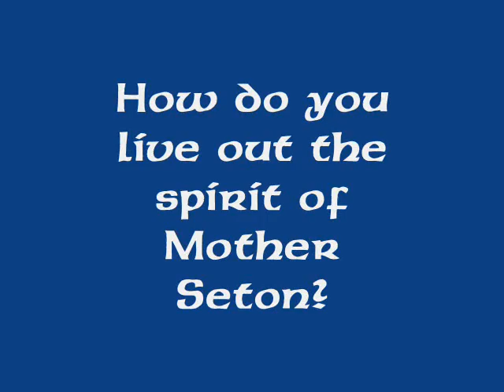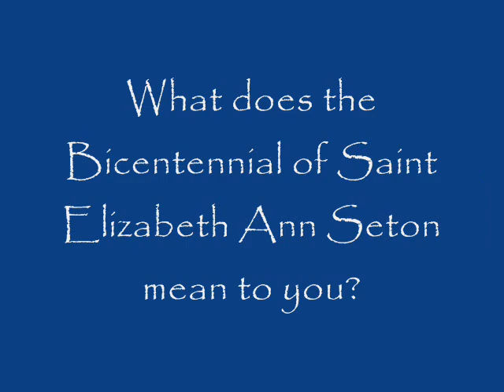Daughters of Charity - Saint Elizabeth Ann Seton Bicentennial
The Daughters of Charity in Emmitsburg share thoughts on St. Elizabeth Ann